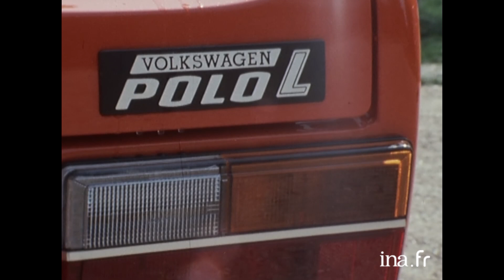1975 : Essai de la Volkswagen Polo | Archive INA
Auto moto   | TF1 | 03/05/1975
Essai routier du modèle "Polo" du constructeur automobile Volkswagen à Paris et en région parisienne Paris par l'essayeur Jean VINATIER